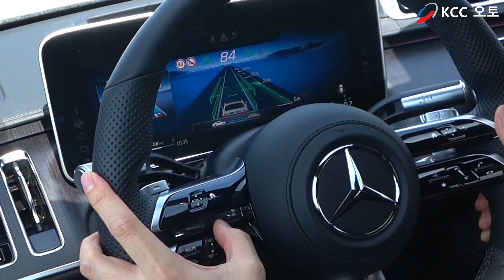[벤츠] 반자율주행 사용법 시리즈 - 2.Distronic 기본 사용방법! [2021] (P20, 23P, PAY Code)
신형 스티어링 휠이 적용된
W213 페이스리프트 E클래스 (2020~)
W223 S클래스 (2021~)
기준 사용방법 입니다.